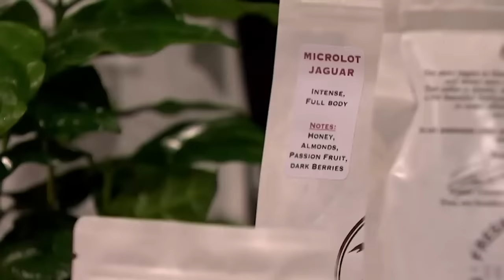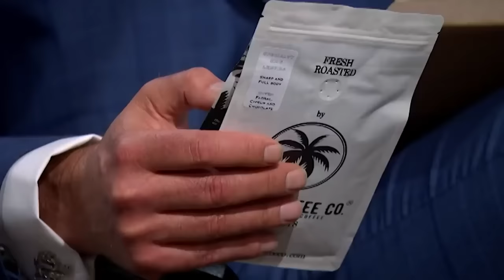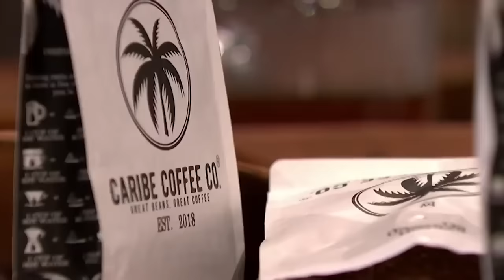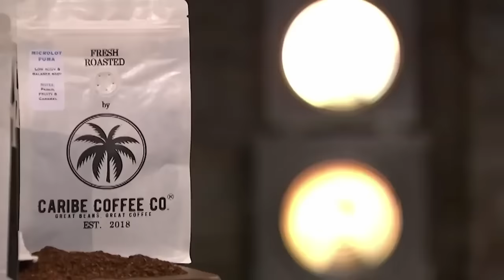Steven Bartlett Thinks Coffee Market's Too Saturated For Caribe Coffee | Dragons' Den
Partners Wilmer and Elle Carcamo are pitching their brand, Caribe Coffee Company. They're seeking a £30,000 investment in exchange for 10% of their business, but what makes their coffee unique?

Steven Bartlett Thinks Coffee Market's Too Saturated For Caribe Coffee | Dragons' Den | Shark Tank Global